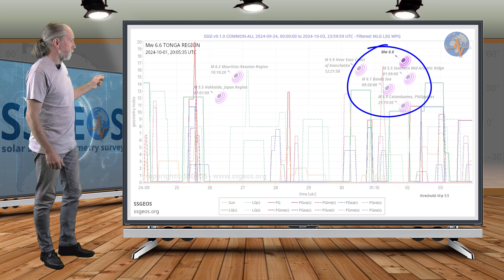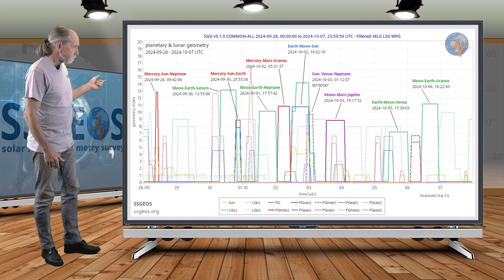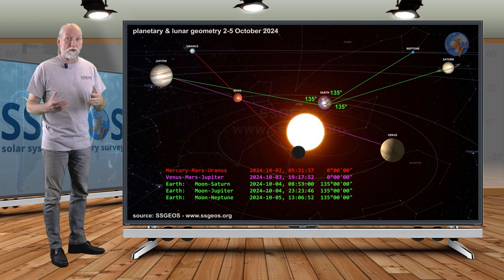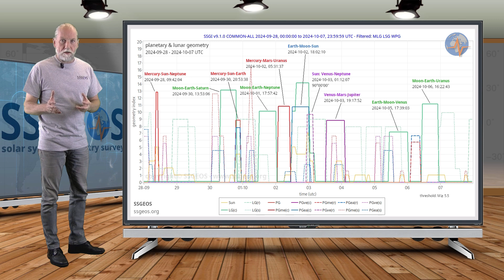MERCURY & VENUS CONJUNCTIONS | Update 4 October 2024